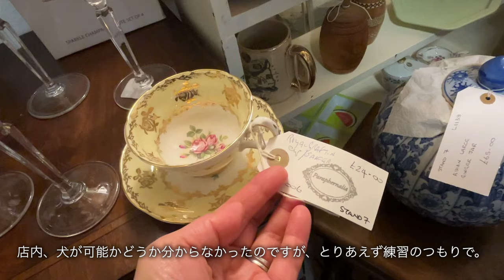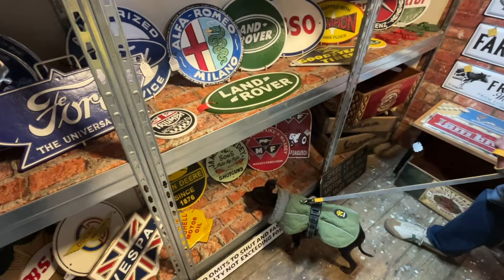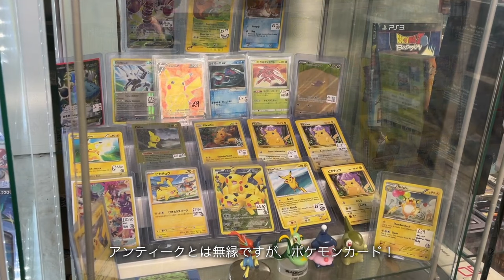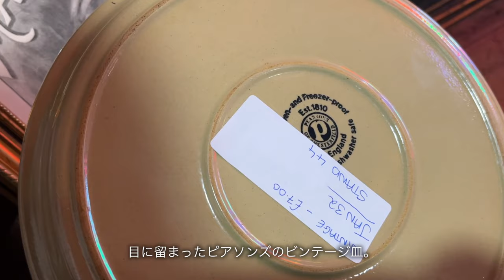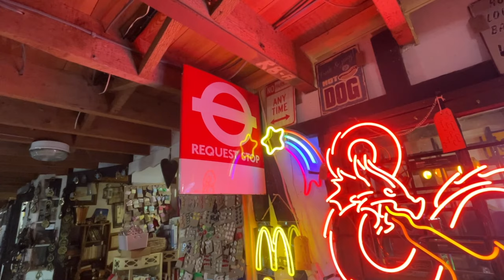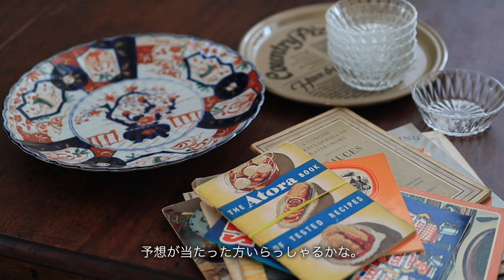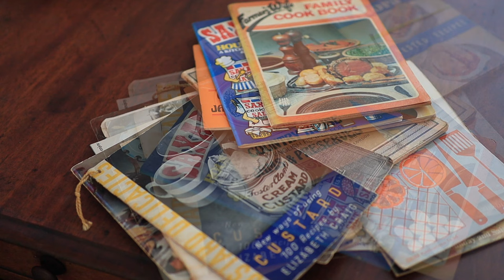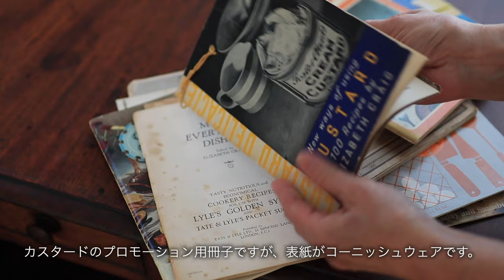安い!可愛い!隠れ家アンティークショップ🇬🇧クレームカラメル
業者も出入り、地元の人たちで賑わう穴場のアンティークショップ。高級さはありませんが、宝探しの様でとても面白いショップでした。私も素敵なものを安くで見つけましたよ。ロンドンから車で1時間少々でこんな素敵なお店があるなんて！
チャネル登録、👍、コメントなど、とても励みになります。どうぞよろしくお願い致します😊

Cambs Lock Antiques & Collectables
1 St Mary's St, Huntingdon PE29 3PE
月〜金: 10.00am - 5.00pm
土: 9.00am - 5.00pm
日: 10.00am - 4.00pm

00:00~ イントロ
00:50~ ドライブ
02:00~ ショップ店内
16:54~ 帰り道
18:17~ 購入品のご紹介
21:35~ クレームカラメル

クレームカラメル　6個分

---カスタード
卵—3個
卵黄—1個
牛乳—400ml
ダブルクリーム—100ml
グラニュー糖—100g
バニラペースト—小さじ1/4
バター—型に塗る用に少量

---飾り
キャスターシュガー—大さじ1
チェリーなど、お好みで

1.プリン型にバターを薄く塗っておく
2.グラニュー糖と水大さじ4を小鍋に入れ、中火にかける。約10分火にかけてカラメル色に色づいてきたら、火からおろし、水大さじ2を加える(やけどしないようにね)。鍋を回して溶かす。
3.熱いうちにプリン型にカラメルソースを等分する。
4.ボールに卵と卵黄、グラニュー糖を入れて混ぜ合わせる
5.ミルクパンに牛乳とクリームを入れて火にかけ、沸騰直前まで温め、4.の鍋に少しずつ加えてよく混ぜ合わせる。
6.卵の塊などを取り除くため、漉す
7.カラメルの入ったプリン型の上に静かに卵液を流して等分する。
8.深さのあるトレーなどに並べ、80度程度のお湯を、高さ2cm(容器の半分)ほどはる。160度に温めたオーブンで約20〜25分焼く。表面にうっすら焦げ目がつく程度。オーブンからトレーを出し、お湯につけたまま余熱で火を通す。あら熱を取った後冷蔵庫でできれば一晩冷やしておく。

9.ダブルクリームにキャスターシュガーを加え、好みの硬さに泡立てる。プリンの周りを指で押さえ、型から外しやすくし、お湯で型を温める。盛り皿を被せて、上下逆さにして振り、型から外す。クリームやチェリーで飾って出来上がり。

Yesterdays We Don't Forget
SEGLA
Verdi - Vendla
Minute by Minute - Lope
Memories from the Past
Bring Me Yesterday - Wendy Marcini
Sea Smoke